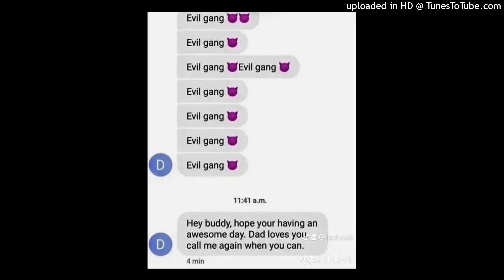xaviersobased type beat